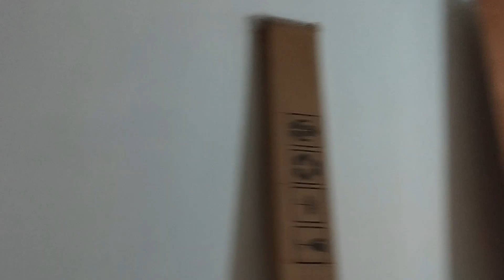Bungalow Pod Improvement Part 2 Interior and Exterior Changes Grills House Amaia Scapes Pampanga